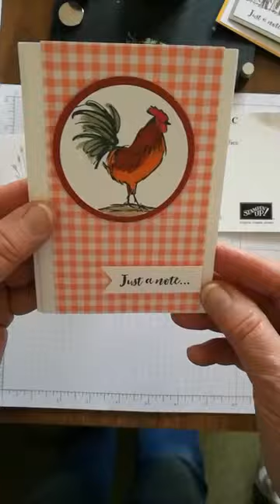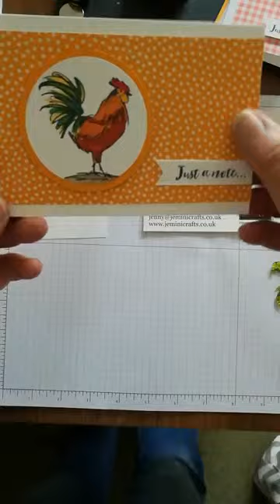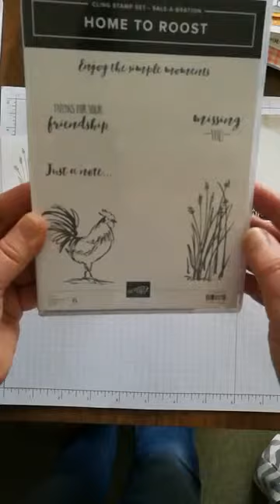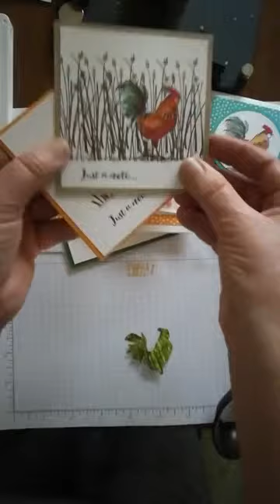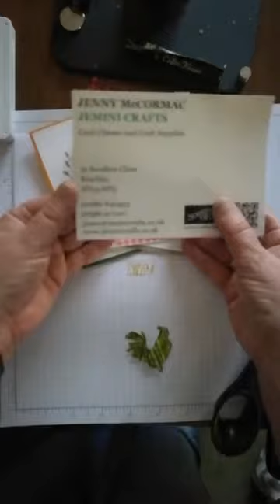Jemini Crafts - Coffee and Card 18/03/18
Join me as I run through how we made our cards at coffee and card this week. They feature the 'Home to Roost' SaleABration stamp set from Stampin' Up! Get it for FREE before 31st March. Ask for details.